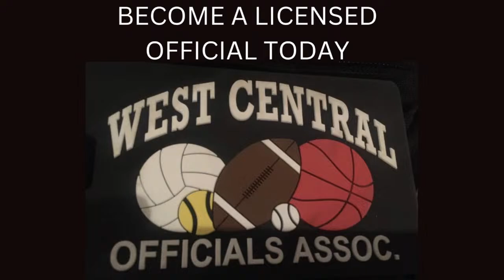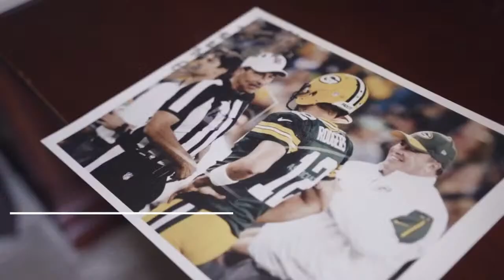Macomb Bomber Basketball vs IVC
The Bomber Sports Network presents Bomber Boys Basketball.  The Bombers take to the road and head to Chillicothe to take on the Grey Ghosts of IVC in non-conference action.